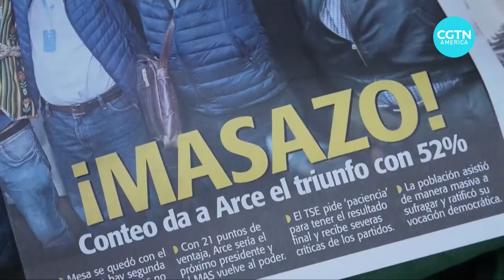Morales’ leftist party appear as victors in Bolivia’s election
Exit polls in Bolivia appear to confirm that Evo Morales’ leftist party has won a convincing victory in the presidential election, although official results have yet to be fully counted.